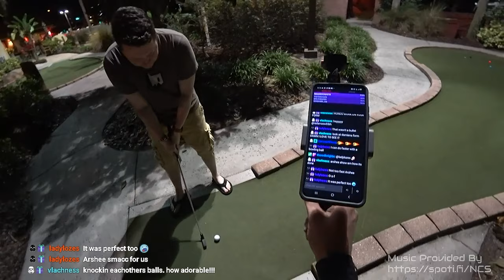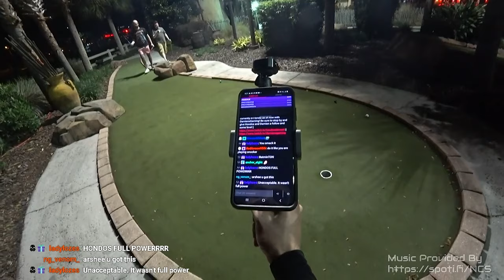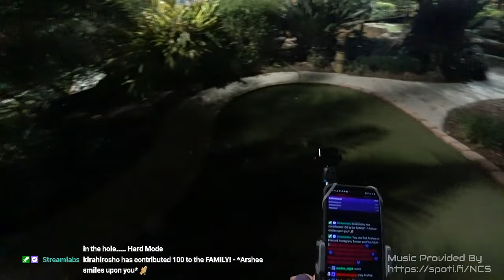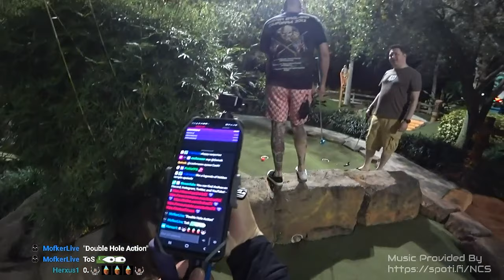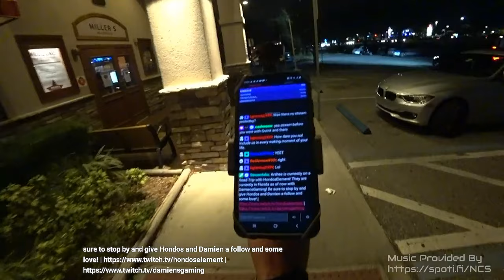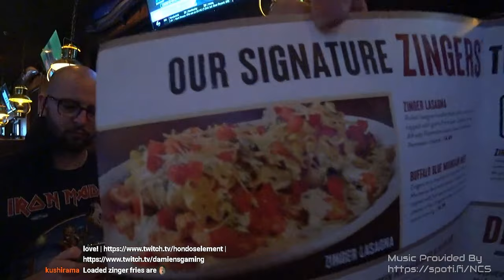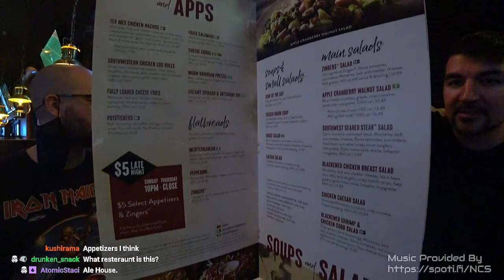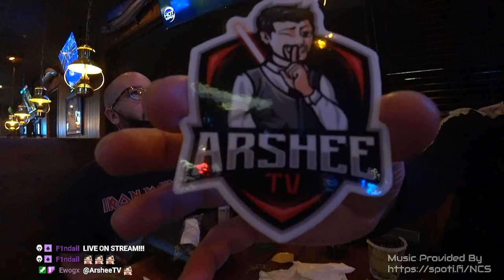Ep. 11 IRL VOD - Orlando Florida Miniature Golfing with DamiensGaming!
Full VOD of Arshee and HondosElement in the Orlando, Florida area checking out everything in the RV!

11/14/20 - Episode 11 - Day 13 of the trip! Arshee and Hondos are in Orlando, Florida now!
They are meeting up with DamiensGaming so he can show them around and take them Miniature Golfing! Twitch chat will also be playing with them so be sure to see who wins in the end!!!